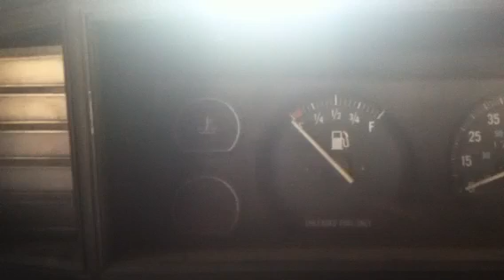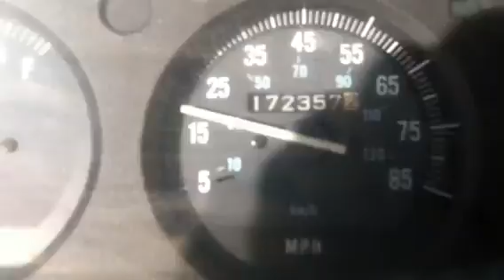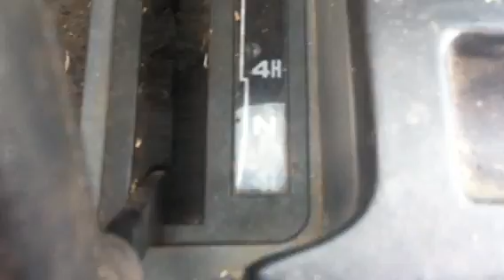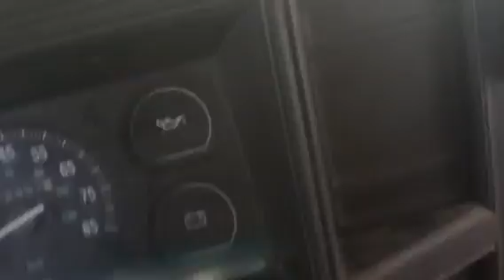1992 Jeep Cherokee 4x4 Drive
Just messin with the jeep